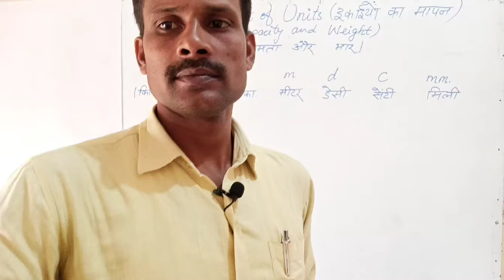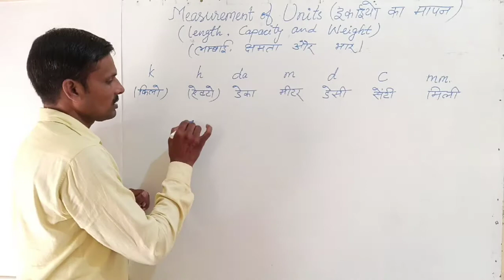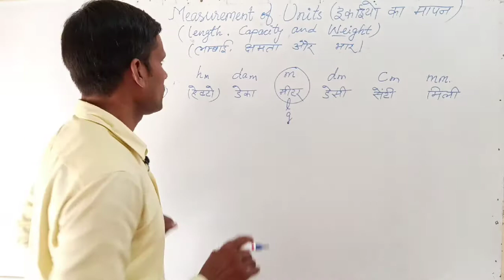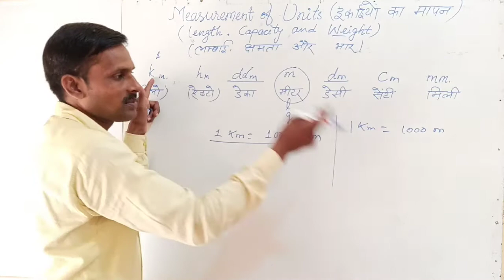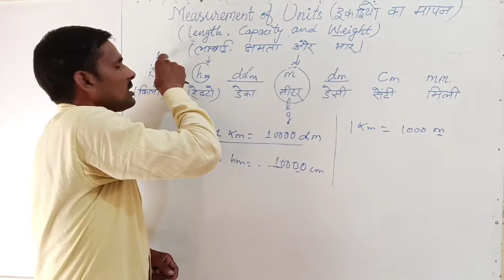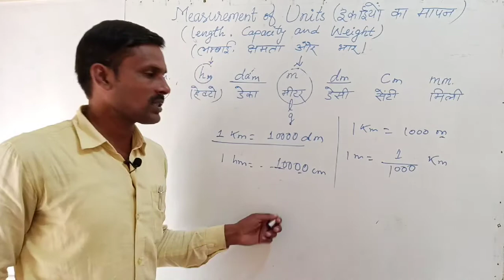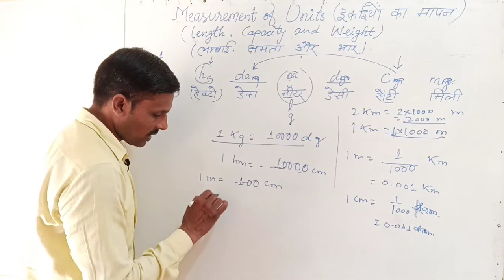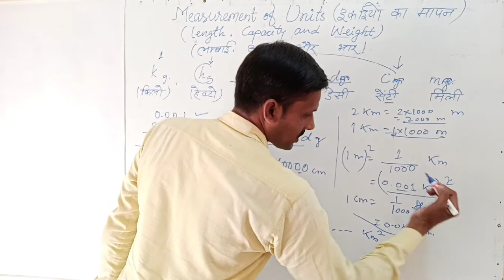CONVERSION OF UNITS(इकाईयों को बदलना) FOR ALL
Polynomia (बहुपद) part 3 cl 9

Polynomial (बहुपद) part 2 cl9
real number part 6 cl 9
real number part 5 cl 9
real number part 4 cl 9
number part 3 cl 9
real number part 2 cl 9
 Number(परिमेय संख्या)

ADDITION AND SUBTRACTION OF FRACTION